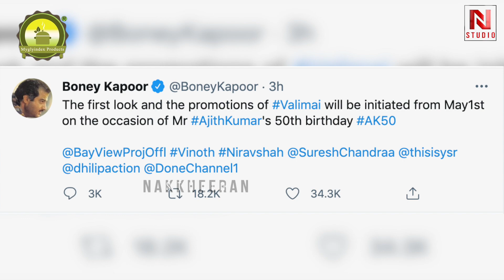VALIMAI UPDATE: Release ஆகும் வலிமை First Look | AK60 | Ajith | Thala | H Vinoth | Yuvan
About Nakkheeran Studio:

NKNMP